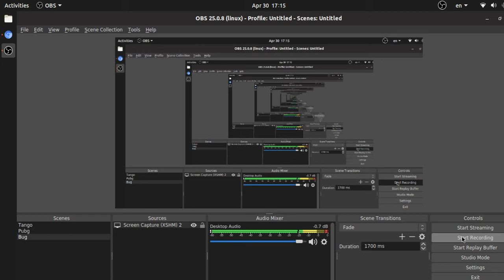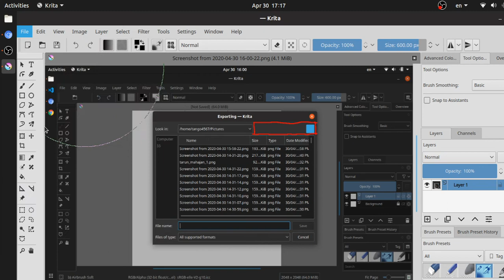Krita Export Dialog issue in Ubuntu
While using Krita in Ubuntu, those issues I'm facing maybe most of them are users not facing that same. This video is created only for education and knowledge sharing purpose.